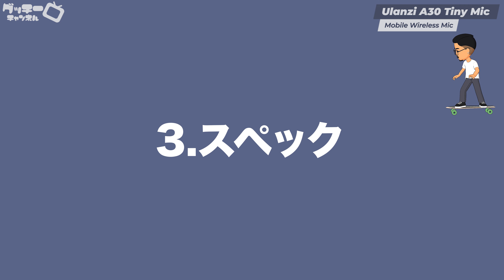Ulanzi A30 Tiny Mic！低価格ワイヤレスマイクの実力検証！Hollyland Lark M1とDJI MIC 2との音声比較あり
✏️ 1万円以下で買えるワイヤレスマイクUlanzi A30 Tiny Micを検証！スマホ向けでありつつ、カメラにも接続が可能！金額が全く違うHollyland Lark M1とDJI MIC 2との音声比較もあり！

      動画内で紹介した製品
Ulanzi A30 Tiny Mic　←この動画で使用しているワイヤレスマイク

Hollyland Lark M1　←お手頃価格で音質も良い

DJI Mic 2　←冒頭で使用しているワイヤレスマイク

0:00　Ulanzi A30 Tiny Mic
1:02　1.開封
6:57　2.音声チェック
14:12　3.スペック
15:21　4.他社メーカーとの比較
（Ulanzi A30
iPhone15Pro音声）
17:55　5.感想

参考になりましたらGoodボタン、シェアをしていただけるととても励みになります！
こんな動画が見たい！などの要望、ご質問やご不明点などありましたらコメント頂けると幸いです！

Taguchi Takahiro 田口隆寛　/　ぐっちーチャンネル

　      所有している撮影機材
【動画用】
・ミラーレス一眼 α7Ⅳ ILCE-7M4

・VLOGCAM SONY ZV-1M2

【写真用】
・ミラーレス一眼 α7RV  ILCE-7RM5

【コンデジ】
・ZV-1Ⅱ（ZV-1M2）

【音声用】
・ダイナミックマイク　SHURE MV7

・マイクアーム　オーディオテクニカ AT8700JPG

SONY URX-P41D＋UTX-B40×2

・カメラマイク　Sennheiser MKE 600

［モニター］
・ATOMOS NINJA V

     田口隆寛 / OFFICE GUCCHI
［企画/制作/撮影/機材貸出/キャスティングetc］